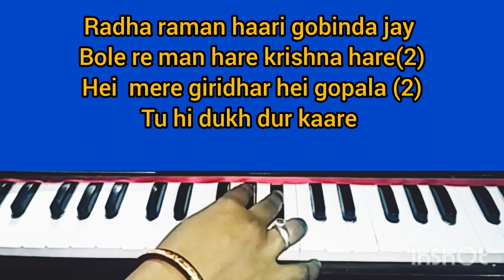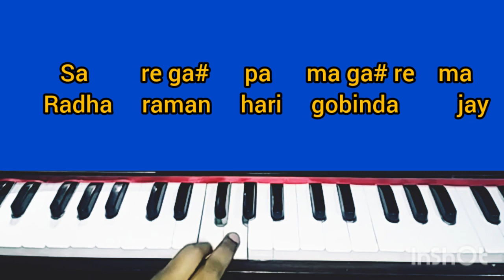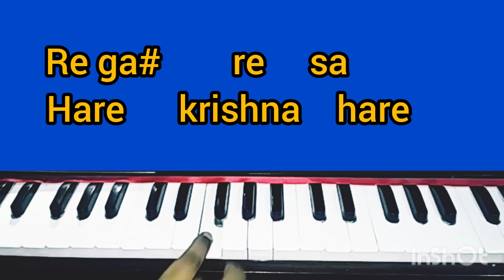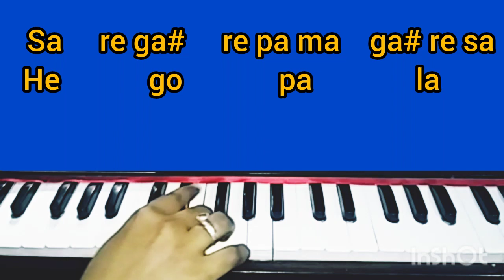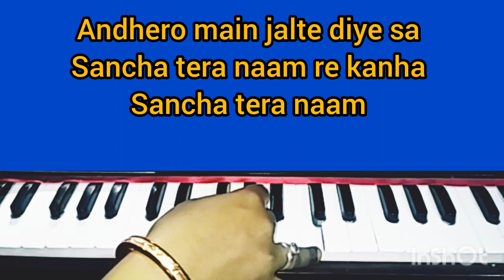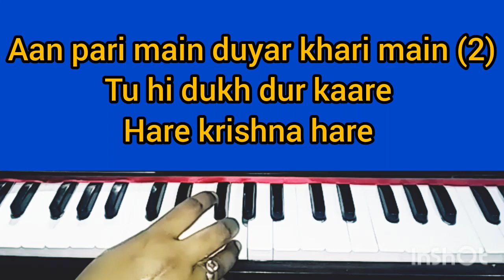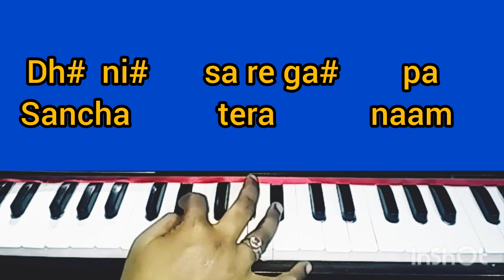Radha raman hari gobind jay(রাধা রামন হারি গোবিন্দ জয়)Hindi song/palak mucchal/Harmoniyam Tuitorial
if you like this video please do like comment share and subscribe this channel pls subscribe this channel pls subscribe this channel pls subscribe this channel thanks for watching the video